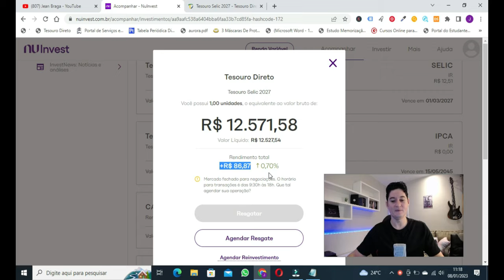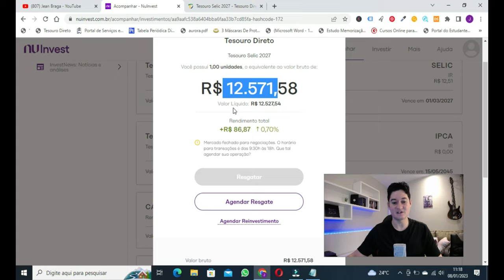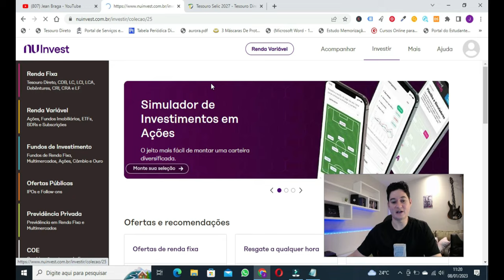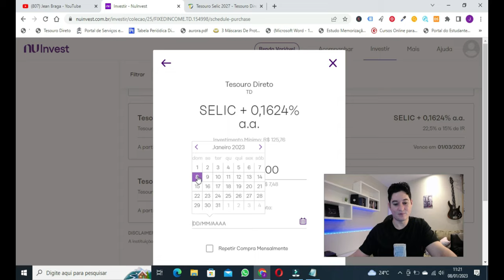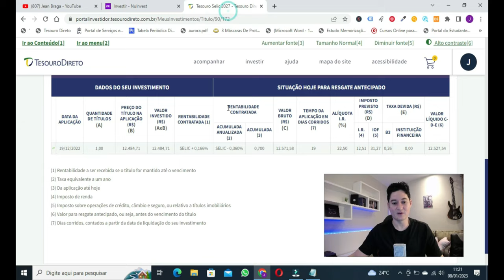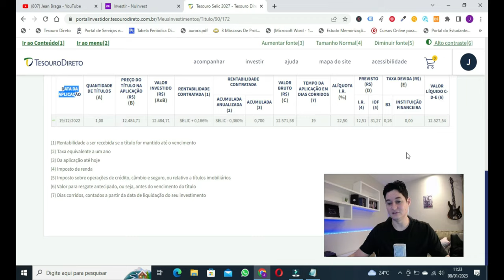TESOURO SELIC NA PRÁTICA: INVESTI R$12.400 REAIS e já sei quanto vou ganhar de rendimento!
Eu sei que ainda tem muita gente com receio de colocar o dinheiro no Tesouro, que acha que investir no Tesouro é difícil. Por isso, eu fiz esse vídeo.

Aqui no canal eu tenho outros vídeos onde eu mostra operações estruturadas com renda variável e renda fixa, então não deixe de se inscrever para ficar por dentro de todo o conteúdo.

DEPOIS DA MUDANÇA FEITA PELO TESOURO NACIONAL, O TESOURO SELIC FICOU AINDA MELHOR!

Para você investir no Tesouro, você precisa de três coisas: CPF, uma conta em um banco e uma conta em uma corretora.

Para Você que quer mudar de vez sua VIDA FINANCEIRA para melhor? Então garanta sua vaga no curso prático de Opções de ações:

Também deixo o link do livro mais completo de investimento em opções de ações: COMO ENRIQUECER OPERANDO OPÇÕES DE AÇÕES